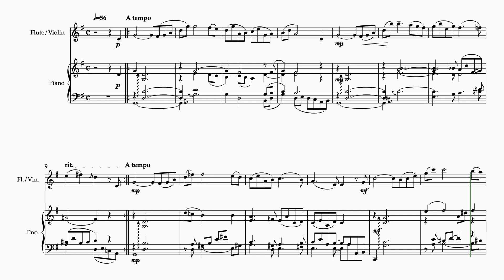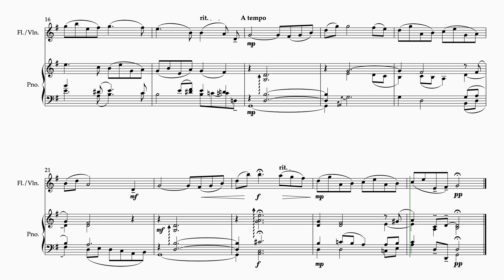Traumerei (Dreaming) by Robert Schumann arranged for Flute/Violin and Piano by Johnson Lee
Suitable for Encore and Young Performers.